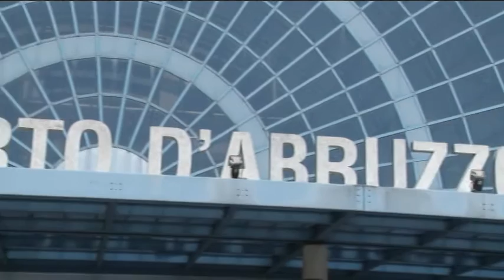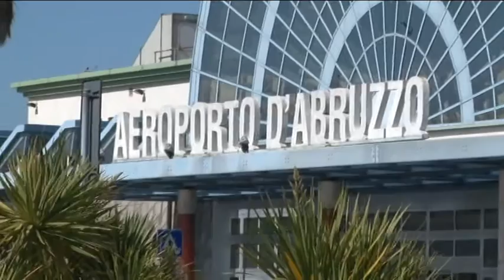Di Matteo. Fino a Capo Nord e ritorno, missione turismo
Promuovere l'Abruzzo volando fino a Capo Nord con un aereo da turismo e tornare a Pescara con la missione di far conoscere la nostra regione e le sue potenzialità. L'iniziativa è stata messa in campi dall'assessore regionale Donato Di Matteo e la collaborazione dell'Aeroclub di Pescara.